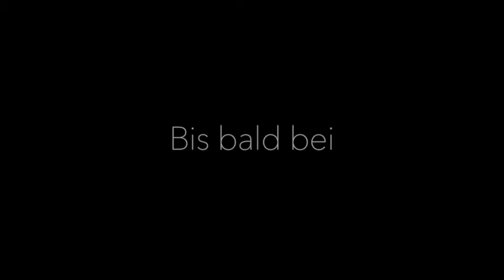ARD Dreh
Diesmal wurde ein kleines Filmchen gedreht. Aus 30 min werden dann wahrscheinlich 3 Minuten als Vorbericht kommen. Hier die tonlose Zusammenfassung.